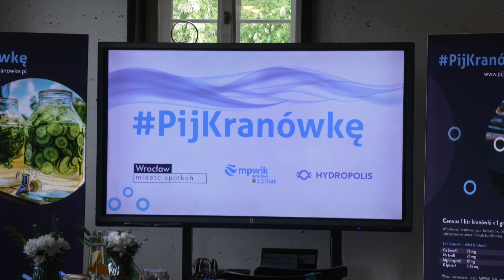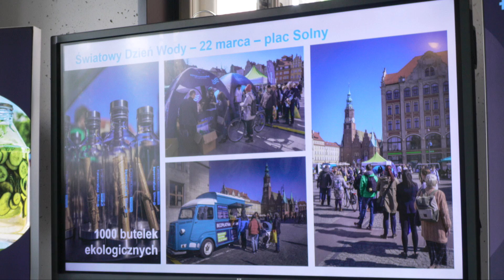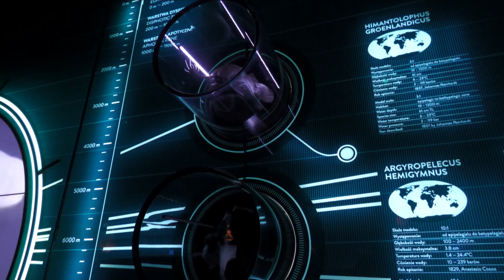PIJKRANÓWKĘ odc. 6 Wyniki badań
Witamy państwa w kolejnym odcinku programu PIJKRANOWKE partnerem którego jest MPWiK Wrocław i dzięki któremu dowiedzą się państwo wszystkiego na temat wrocławskiej kranówki. W dzisiejszym odcinku przedstawimy państwu wyniki badań, które przeprowadziło Miejskie Przedsiębiorstwo Wodociągów i Kanalizacji we Wrocławiu. W ramach tych badań wrocławianie byli pytani między innymi o to czy piją wodę z kranu, jeśli tak, to jak często, jak smakuję kranówka oraz czy ich zdaniem jakość kranówki poprawiła się w przeciągu ostatnich 5 lat.